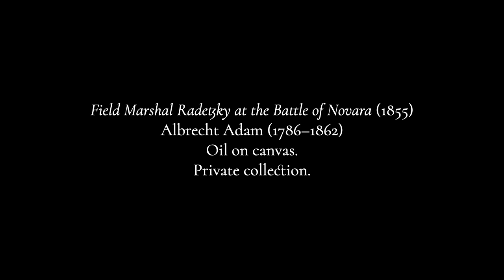Strauss: Radetzky March (arr. D. Kemp)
There is a typo on the title card; this piece is by Johann Strauss I (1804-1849), not II (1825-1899).  It was written to commemorate the victory of the Austrian Empire under Joseph Radetsky von Radetz over the Italians, though it is quite a perky piece for the circumstances.  It has been popular since it was first played and it is almost always included in the Vienna Philharmonic New Year's Concert where everybody claps during the chorus.  This is taken at a slightly moderate tempo because the key of the piece makes the grace note gestures fall into an awkward place on the recorder and I wanted to make sure to not smear them.  Naturally as soon as I was done with the recording I thought of a good alternate fingering but better luck next time, I suppose!